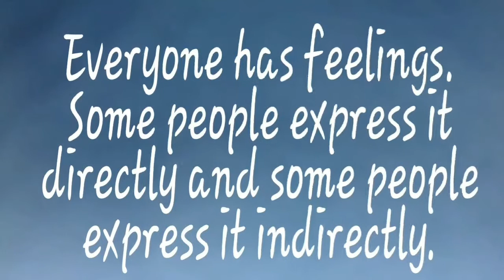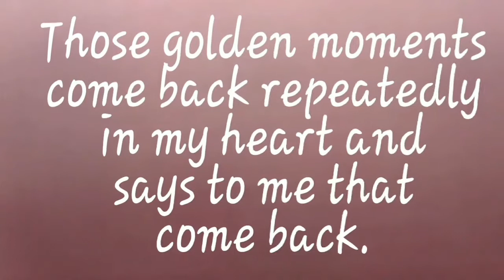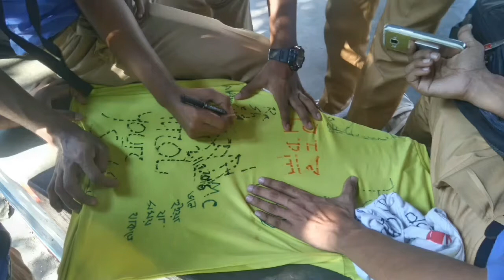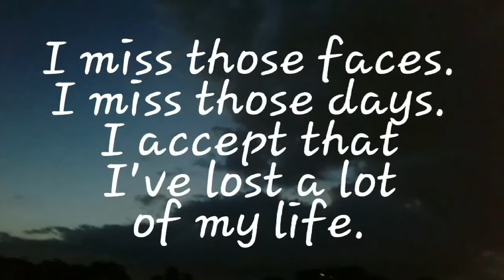Petee Chai Abar By Ibrahim Shagor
Artist: Ibrahim Shagor
Lyrics: Ibrahim Shagor
Editing: Ibrahim Shagor
Ibrahim Shagr dedicated the song to his friend. The song was created with the memories of his college life. Through the memories of the past, the song becomes very beautiful.